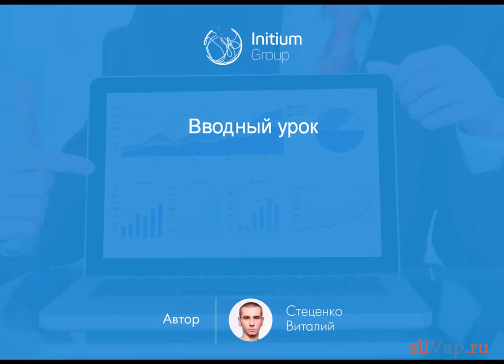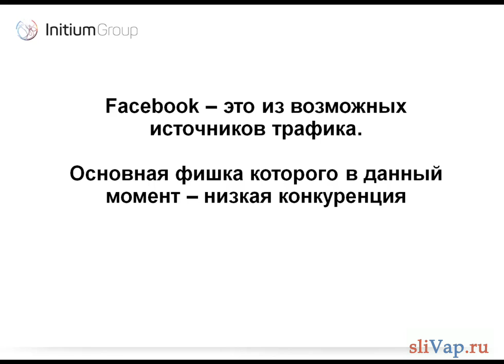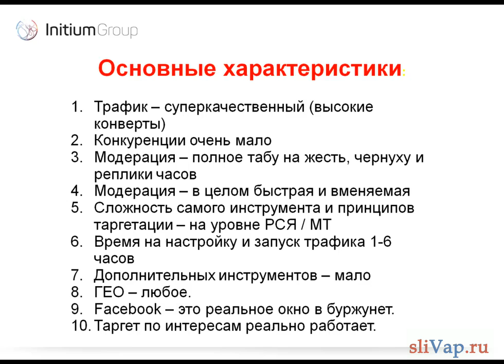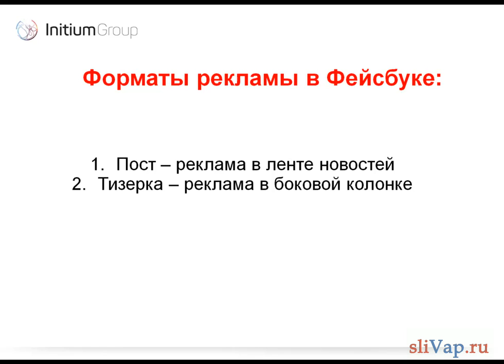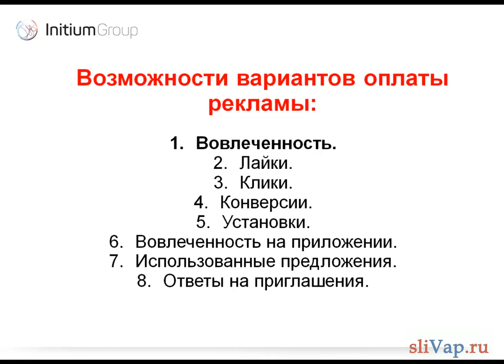АРБИТРАЖ ЧЕРЕЗ ФЕЙСБУК 1.1 урок